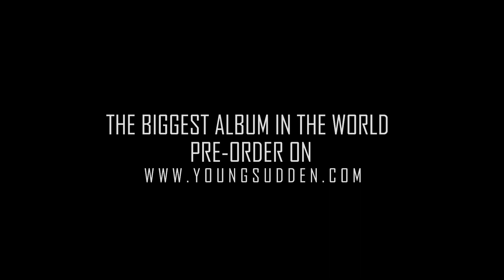YoungSudden - Blood Freestyle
to me respect comes first☝🏽🏁
“Blood Freestyle” out now🩸

Directed by @alirezakhasheii
Sound engineer @calloutrose
This project is produced in less than 4 hours
The Biggest album in the world